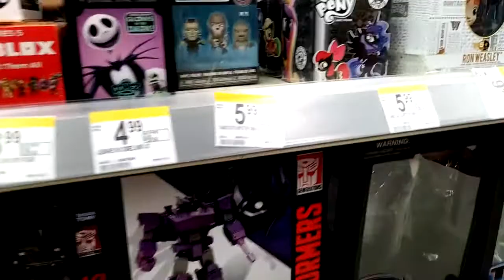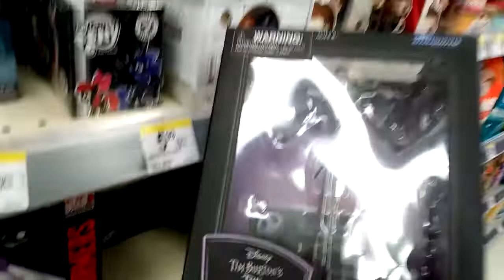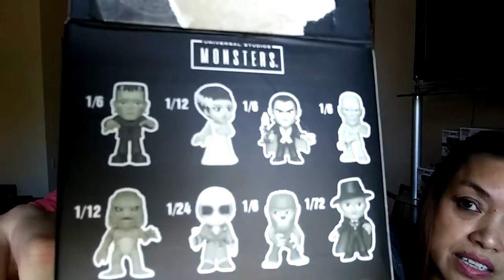Mini Hunt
Intro by Kris Stazel